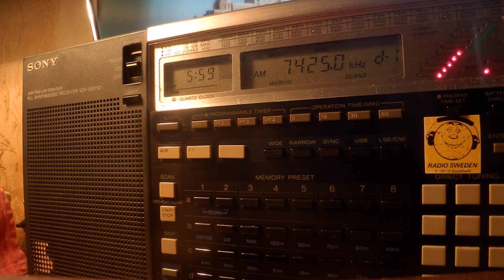26 03 2020 Radio Ndarason International in Kanuri to WeAf 0557 on 7425 Woofferton